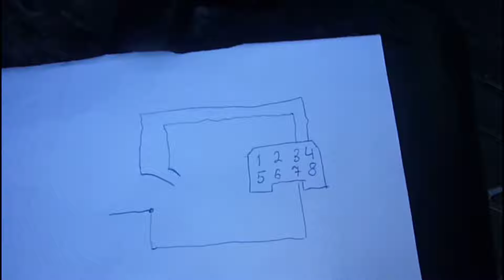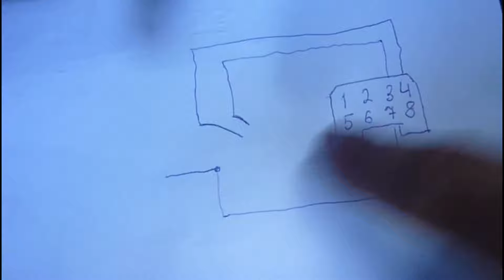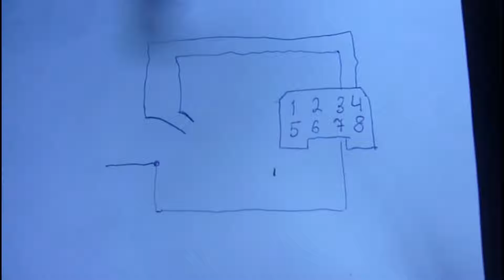Как проверить замок зажигания ваз, если не крутит стартер или не включается зажигание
Проверка замка зажигания на автомобиле ваз. Если не крутит стартер или не включается зажигание на автомобиле, то проверить в замке зажигания причина или нет можно просто, для этого нужно замкнуть контакты в разъеме замка зажигания. Если стартер начнет крутить и включится зажигание, то причина в замке зажигания.